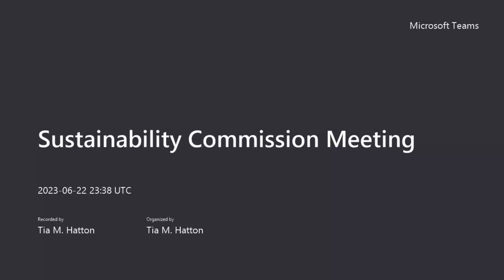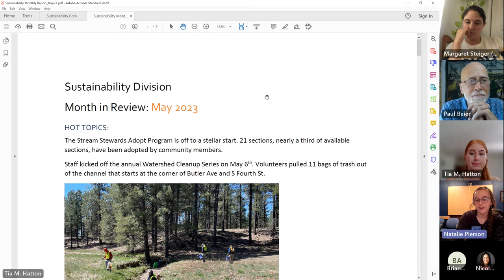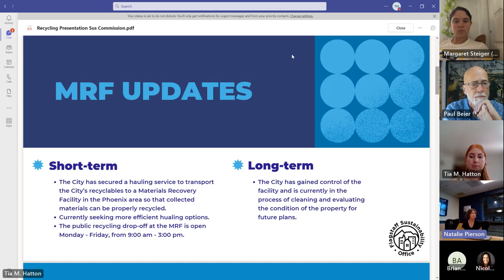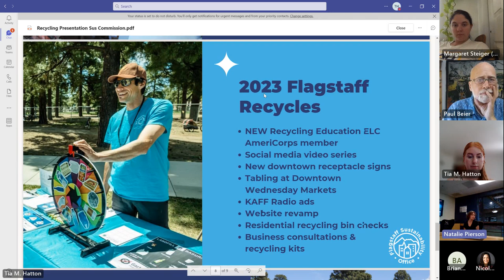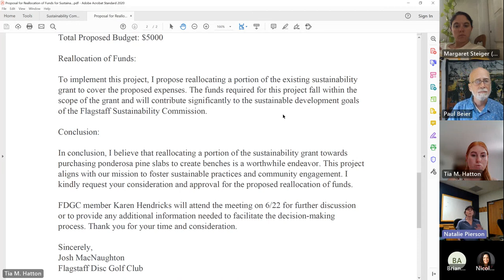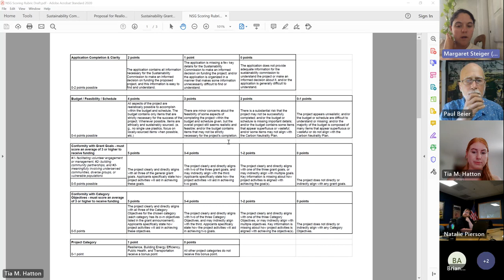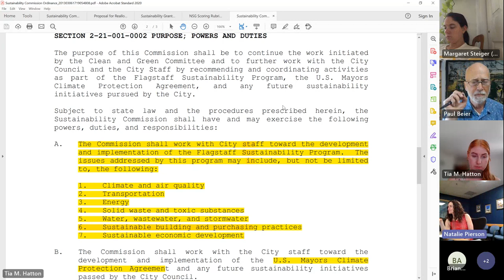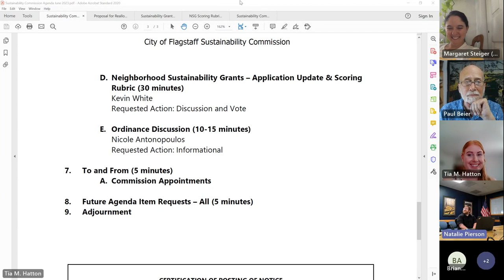Flagstaff Sustainability Commission Meeting - June 22, 2023